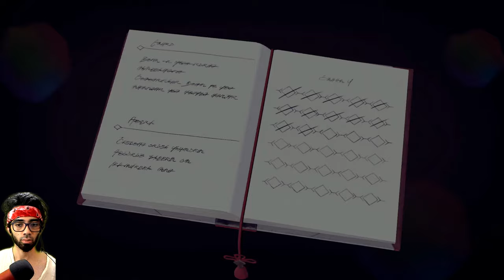The Lost Numbers l XENOBLADE CHRONICLES 3 | Blind, Let´s Play | Chapter 5 - Part 1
Sections